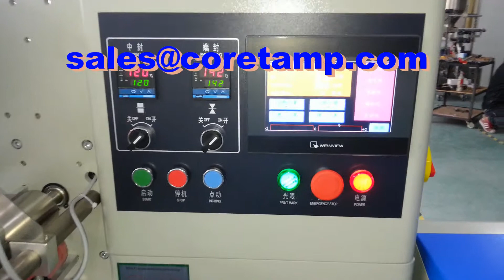Bakery shop biscuit packing machine (automatic pillow type)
If you need more information about our products, you can visit our